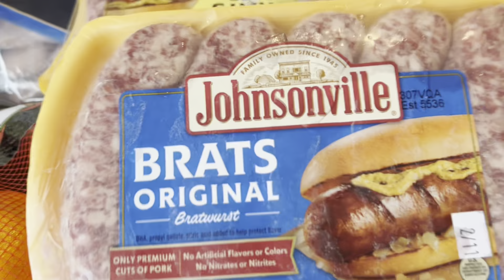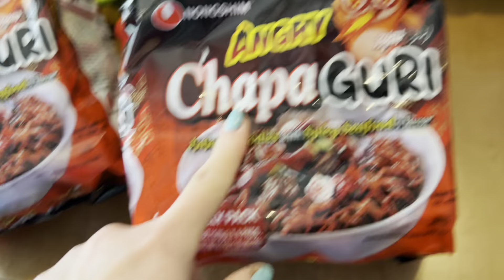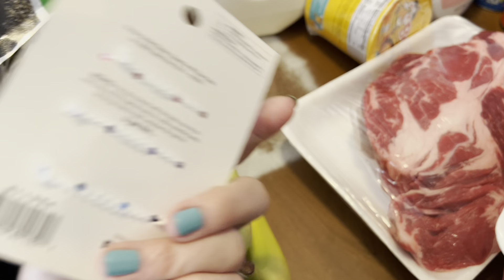Mua thức ăn trong một tuần người việt cuộc sống ở Mỹ￼